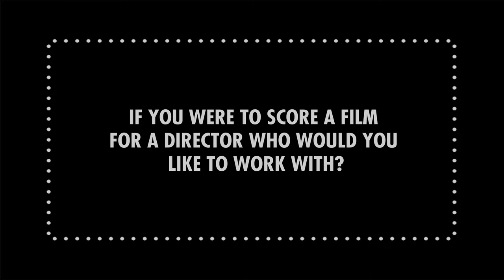WEYES BLOOD TAKE OVER + Q&A at Roxy Cinema New York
American singer, songwriter, and musician Natalie Mering known as WEYES BLOOD took over programming at The Roxy Cinema New York for a weekend in October of 2022. The films she programmed  were Hardcore, Who's Afraid Of Virginia Woolf?, Rebecca, Funeral Parade of Roses, Possession, and American Werewolf In London. Cinema Director Illyse Singer sat down with WEYES BLOOD to discuss Paul Schrader's film Hardcore, Natalie's love of film & music, and creativity.